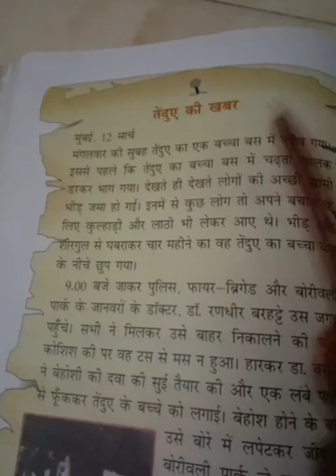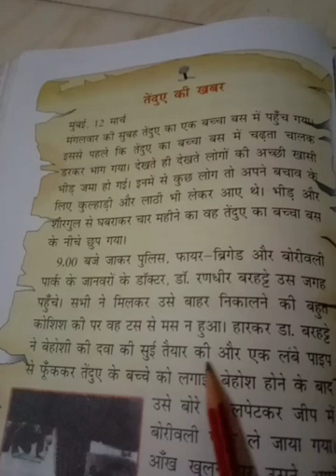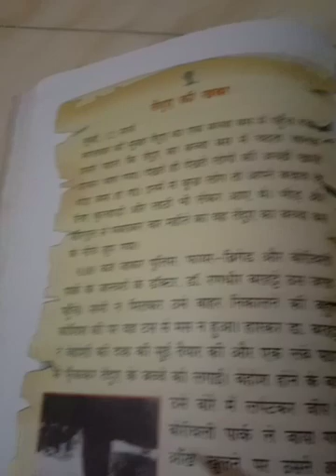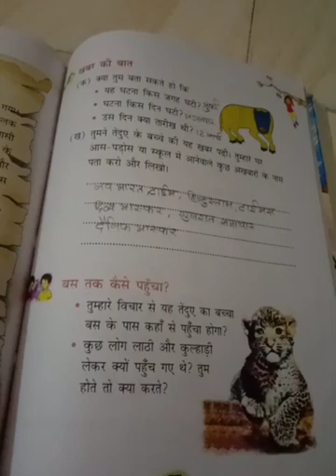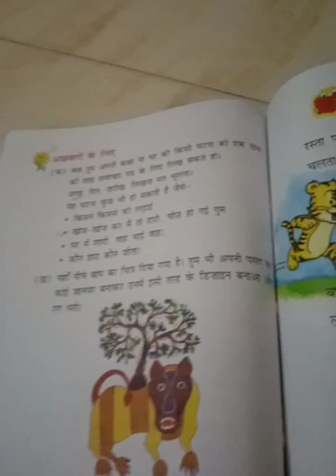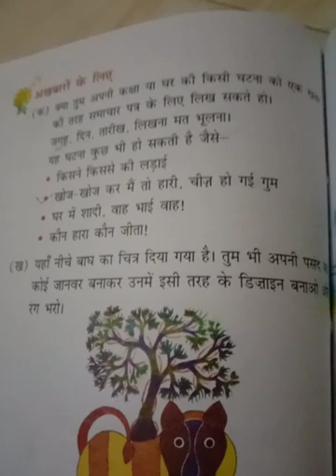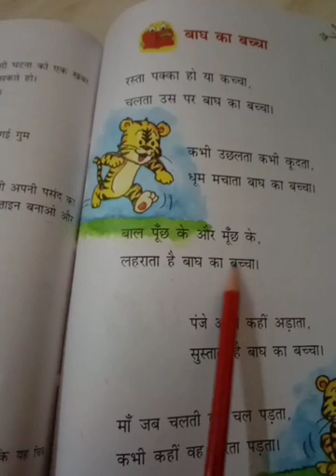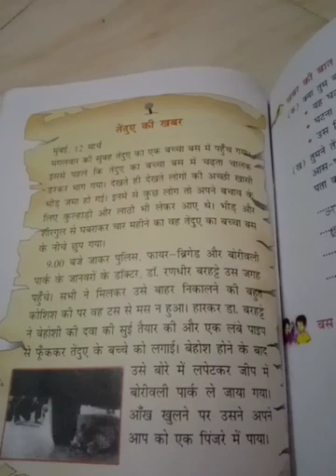H m std 2 sub Hindi ch 12 complelt